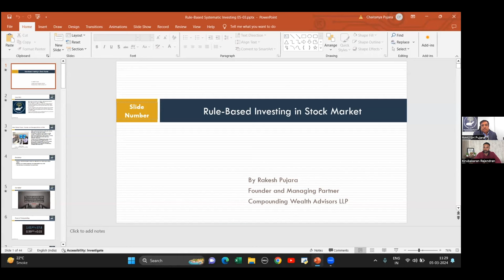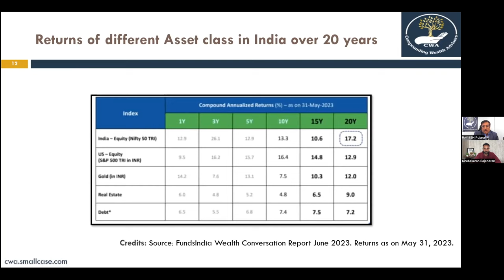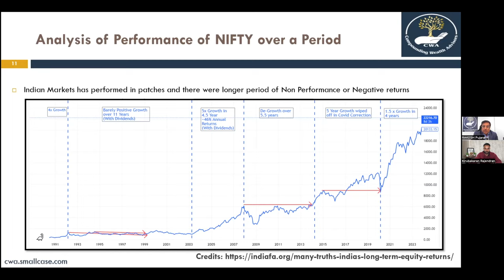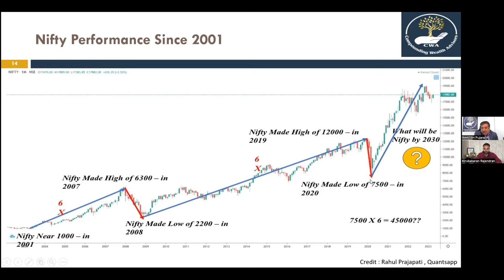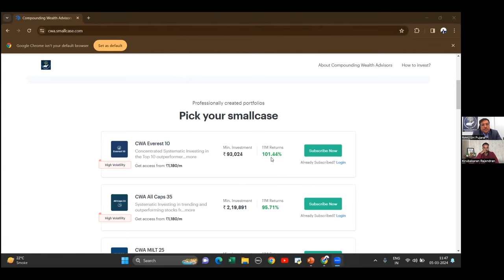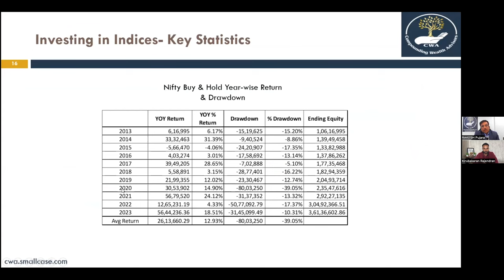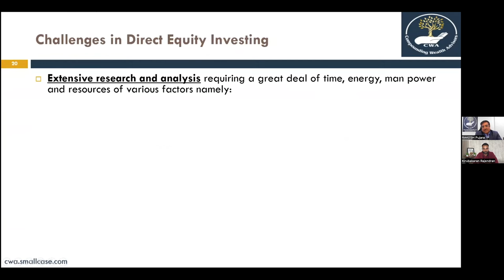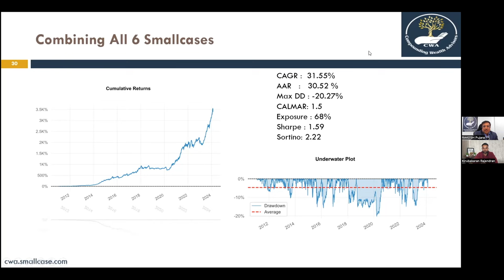25 Years of Trading Wisdom | Rakesh Pujara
This is a candid conversation with Systematic Trader & Investor Mr. Rakesh Pujara who has over 25 years of trading and investment experience in the Indian equity markets. He formed his own company Viz. Compounding Wealth Advisors LLP which is a SEBI registered Investment Advisor & is in the business of advising clients on generating all weather, absolute alpha generating risk adjusted returns. In this video, he has shared how he approaches market with data driven models and also shares his experience of handling black swan events in live markets.

People who wants to access his small case portfolio, please refer

Here’s the demo video link
How to use Squareoff Trading Bots

We are providing free access to all our referral users, where they can open a referral account using the below link and get access to all our trading bots at free of cost*.

Offer: The max lot size is restricted to 1 lot for all free users, only paid users can get to access the bots with unlimited lot size. Most of our users first they trade with one lot and once they see it is successful, they scale up the capital later on. We do not recommend users to make payment and subscribe to the bots without using it, only when they trade with 1 lot, they will get used to all the fluctuations of MTM and once they are comfortable they can subscribe to the bots.